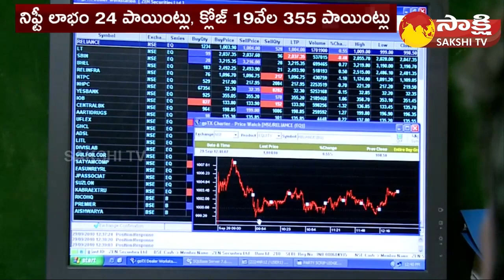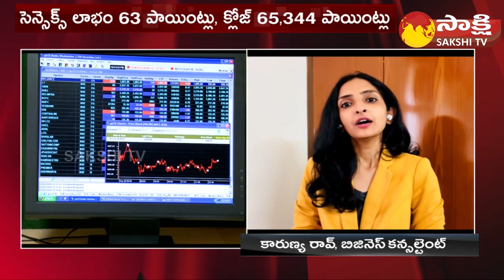Business Consultant Karunya Rao about Stock Market Analysis | 10-07-2023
Business Consultant Karunya Rao about Stock Market Analysis | 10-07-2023 | Money Mantra | Nifty | Sensex @SakshiTVBusiness1